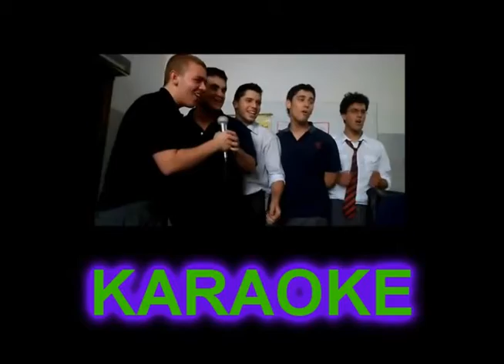Sabado 14 ENERO ( VILLA URQUIZA -- frente a la plaza )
PATIO CERVECERO a full , show en vivo , pizzas , picadas , cervezas HELADAS !!! y el mejor KARAOKE para divertirte con tus amigos no faltes